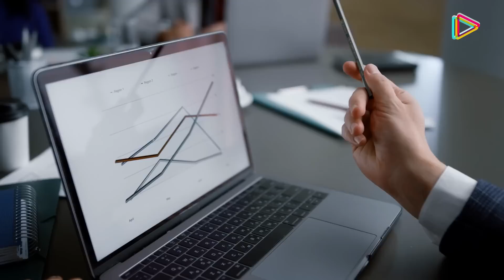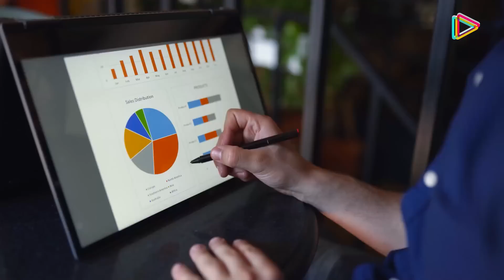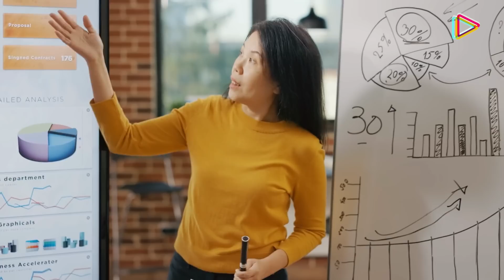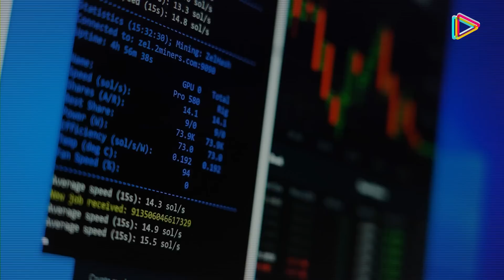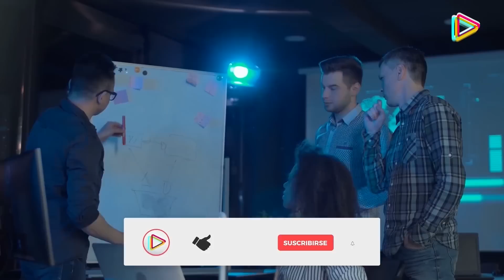Esto horrible acaba de predecir Elon Musk para Japón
La aterradora predicción de Elon Musk para Japón.

Pero los inmigrantes de estos países son rechazados a pesar de que podrían ocupar las plazas de trabajo para mantener las economías del primer mundo.

Hoy Crea y Transforma trae los detalles sobre los problemas demográficos de Japón y la inquietante predicción de Elon Musk que se cierne al respecto.